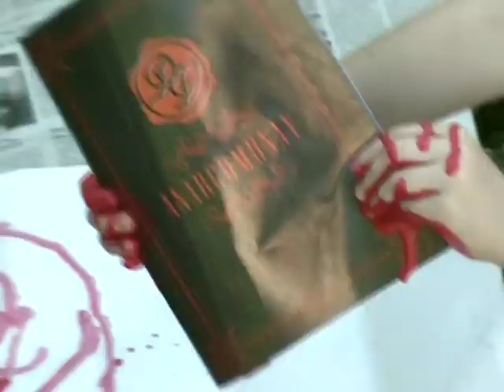Anarcomunay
En el Paraninfo de la UNSE se presenta Anarcomunay el ultimo disco de Derecho Viejo. Una producción independiente del mejor rock Santiagueño.